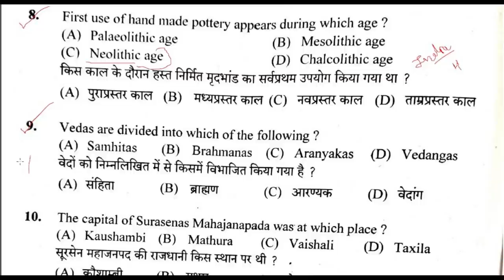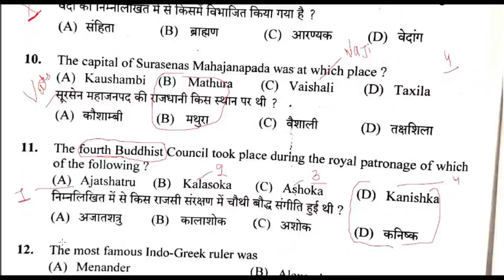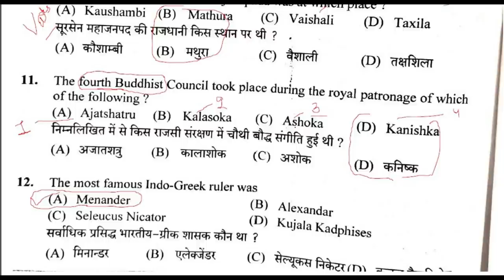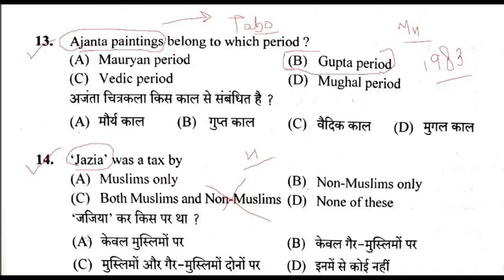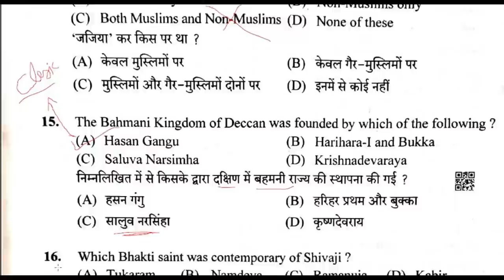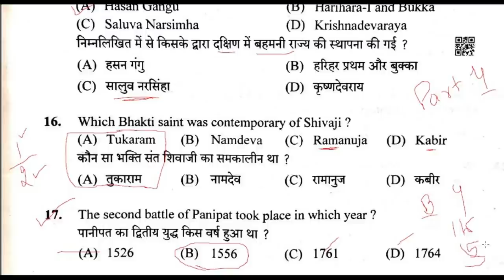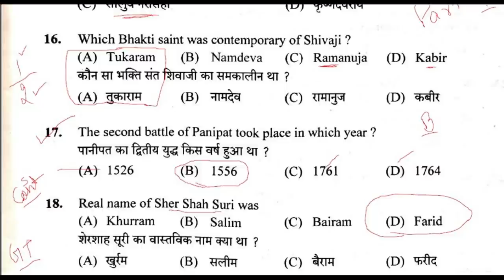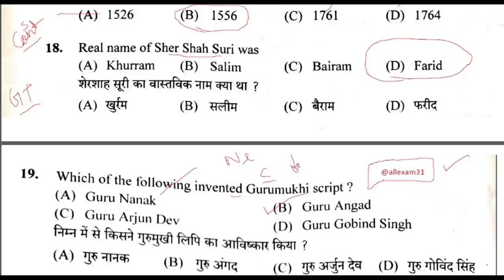HPSSC INDIA IMPORTANT GK SOLVED PAPER || IMPORTANT INDIA GK FOR H.P ALL EXAM GK MCQ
IN THIS VIDEO WE WILL DISCUSS HPSSC PREVIOUS PAPER GK SECTION

this channel to get access to perks